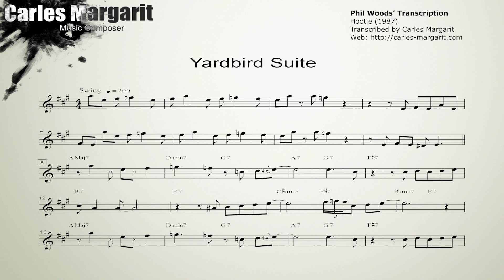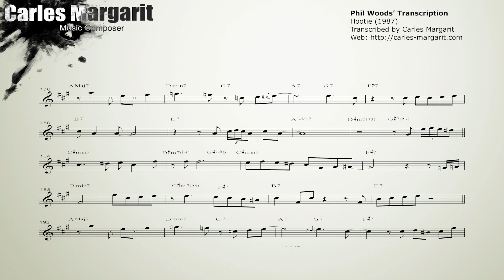Yardbird Suite/Charlie Parker-Phil Woods' (Eb) transcription. Transcribed by Carles Margarit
You can purchase and download the transcription in (Concert Key/Bb/Eb/Bass Clef

Yardbird Suite-Phil Woods' transcription. From Youtube (1959). Transcribed by Carles Margarit